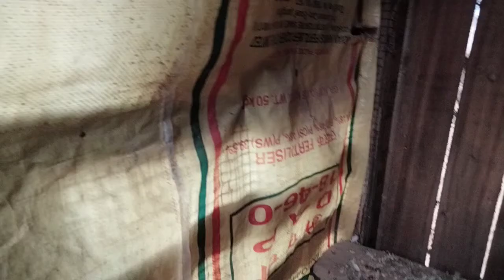Aladdin de Training start Kar ti💪🏻 //jaskarn rode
Aladdin de Training start Kar ti 💪🏻